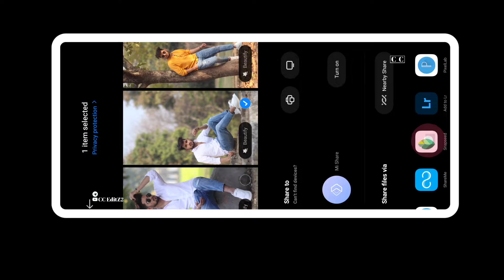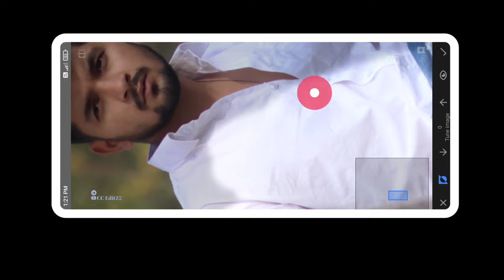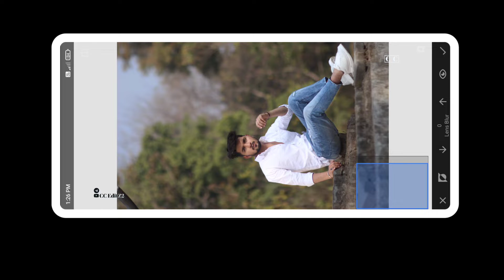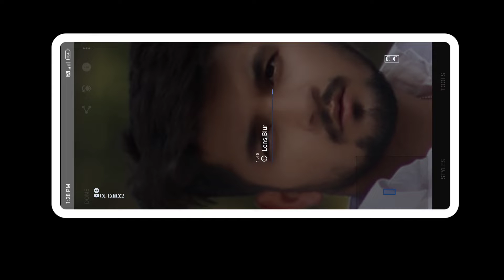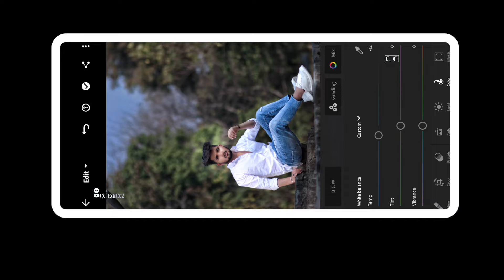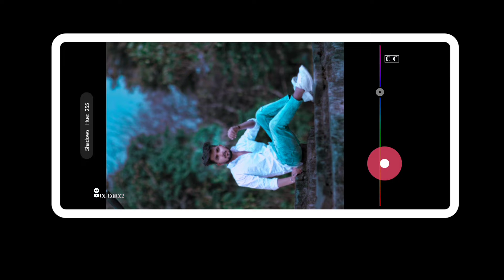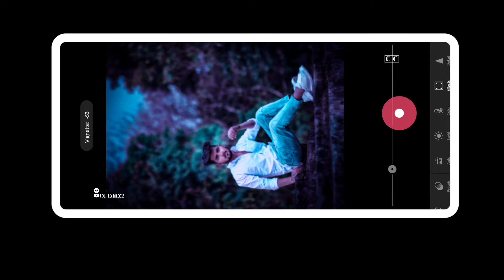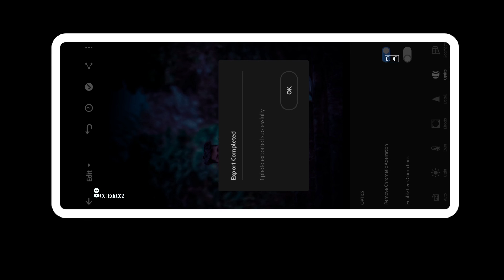Lightroom Editing || How to Edit pic on Lightroom Moddy Black And Blue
Love status // And photo Editing

🔰 Apk Links

⚠️NOTE: ALL THE IMAGES/PICTURES SHOWN IN THE VIDEO BELONGS TO

THE RESPECTED OWNERS AND NOT ME .. I AM NOT THE OWNER OF ANY PICTURES SHOWED IN THE VIDEO